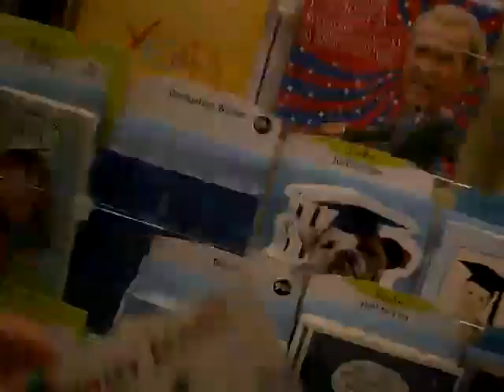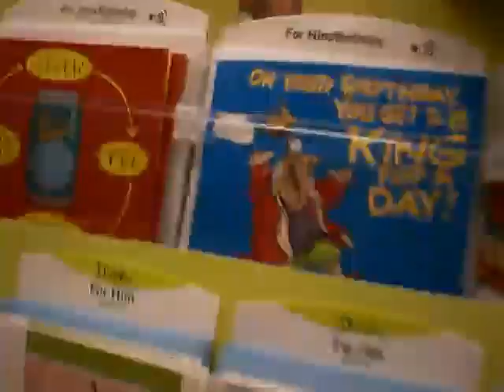cvs candy aisle tour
nicole gives a tour